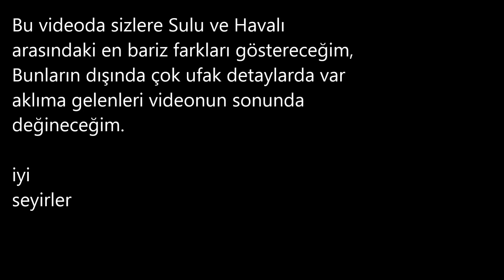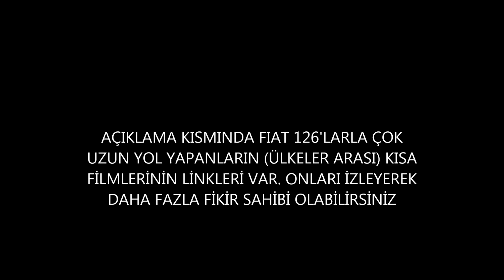Fiat 126 Sulu ve havalı farkları -Differences between Bis And 650